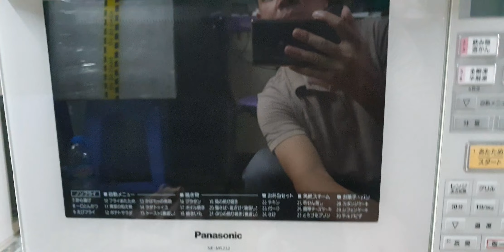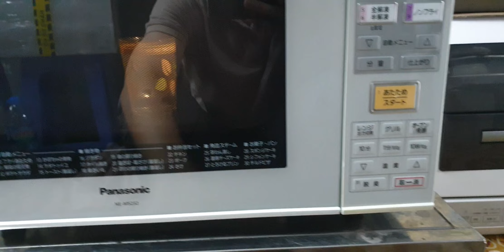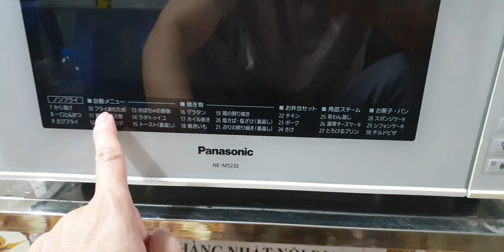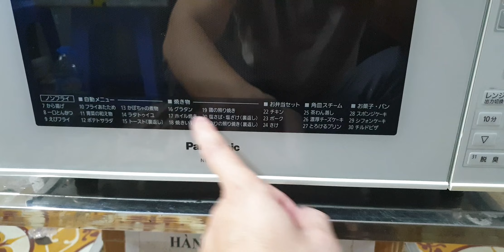#0989897559- Lò vi sóng 3D panasonic